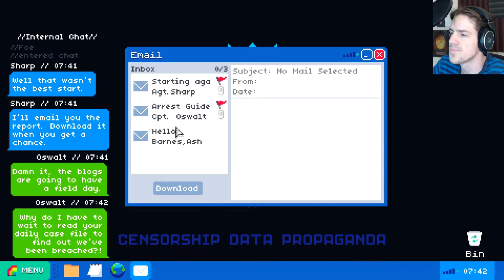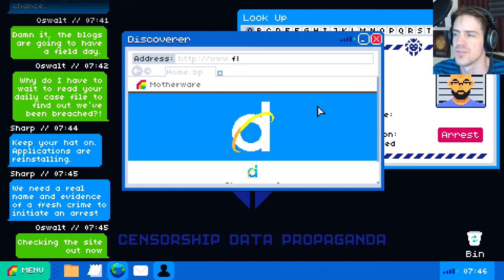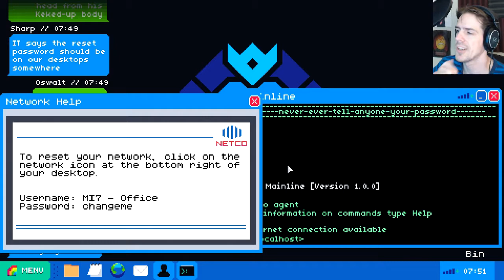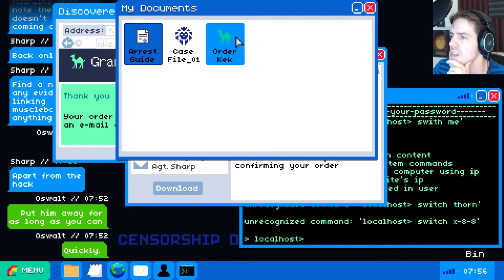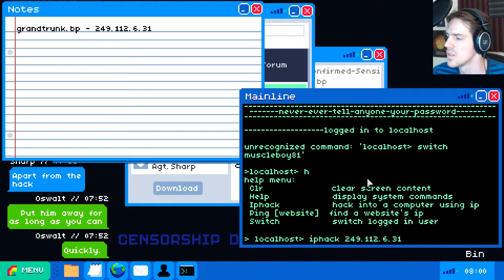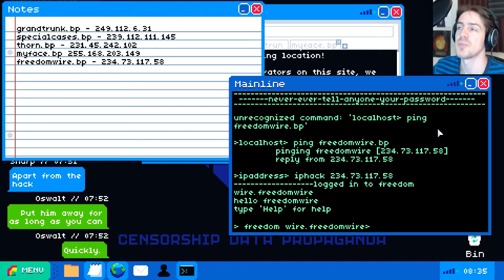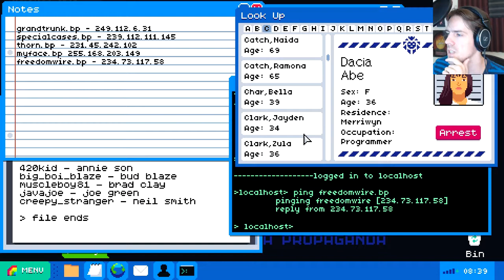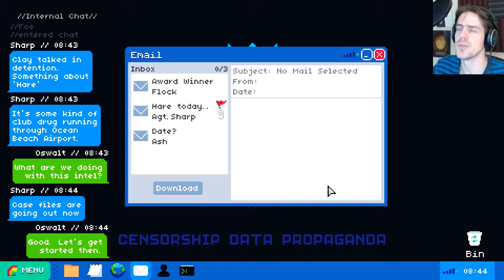Mainlining | gameplay let's play | case 1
Playing through the first case in Mainlining.

Mainlining gameplay is a point and click with typing style puzzle game.  Put in the role of blue team security, you have to identify enemies of the establishment and gather evidence to have them arrested.  I really like the combination of detail-heavy puzzles and morally grey setting.

""Arguing that you don't care about the right to privacy because you have nothing to hide is no different than saying you don't care about free speech because you have nothing to say." - Edward Snowden

Mainlining is a thrilling point and click hacking adventure that mixes dark and dry humour with a gripping narrative that will have you hooked from the very first case. Following the government's introduction of the BLU Pill Act and the Secret Intelligence Service's reintroduction of MI7, all online personal data is accessible by the powers that be. Mainlining questions techno-ethics and whether it is acceptable for an organisation to have the power to look at personal data. What if someone else got the key to that?

Mainlining and its BLU Pill Act mirrors what's happening in our own world. On November 4th 2015 the The Draft Investigatory Powers Bill was discussed in the British Parliament's House of Commons for the very first time. It’s likely that the bill will be passed sometime in 2016, meaning that domestic mobile and broadband providers will be forced to assist authorities with gathering data and storing it for a year. The police and security services will have access to the top line of the UK’s population browsing history, as well as knowing what apps have been used.
Mainlining is a refreshing take on the traditional point and click adventure. The entire game takes place on the simulated desktop of the protagonist’s computer. Assuming the role of a newly recruited MI7 agent and working within the remit of the Blu Pill Act, the player must use their skill, judgement and cunningness to gather evidence by hacking suspects’ computers and phones.

As a MI7 operative your primary objectives are to ensure the perpetrator’s arrest and that the courts have sufficient evidence to hand out the longest custodial sentences possible. However, you’ll also have to make judgements on whether the case you're working on is complete. Move in too quickly and you may miss leads linking your case to much higher profile cyber-criminals. Act too slowly and your suspect may detect you and escape.

In excess of five hundred known criminals are known to operate within your jurisdiction, who will you investigate?" - steam store page